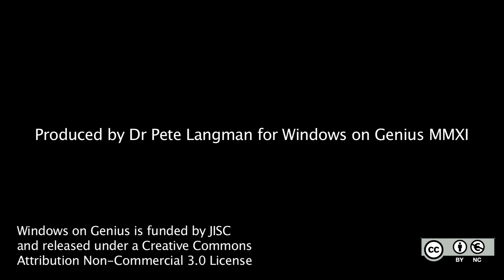5 Newton's work mathematical physics or physical mathematics?